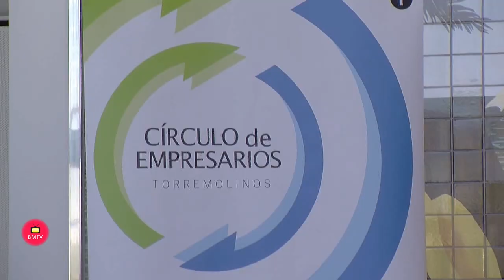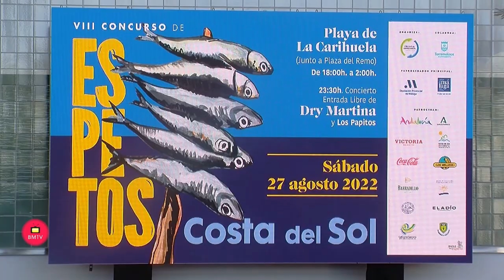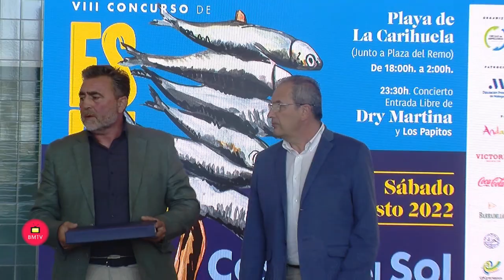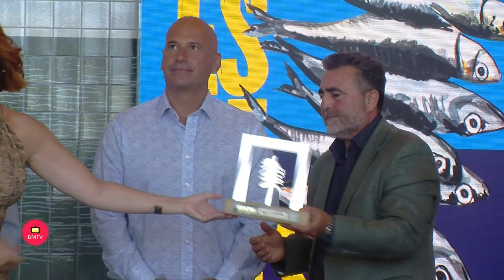Presentación del VIII concurso de espetos de la Costa del Sol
Una veintena de 20 profesionales se disputarán el título de «Mejor Espetero de la Costa del Sol» el próximo 27 de agosto en Torremolino
El Concurso de Espetos de la Costa del Sol incluye este año su tradicional espetada popular y un programa musical con la actuación de Dry Martina

El Círculo de Empresarios de Torremolinos distingue con el Espeto de Honor a Margarita del Cid y a Leonor García-Agua

Diego Gallegos (Sollo, 1* Michelin) y Fernando Villasclaras (El Lago, 1* Michelin) participarán en el jurado de este año

  Lunes, 22 de agosto de 2022.- Una veintena de 20 profesionales de la provincia de Málaga se disputarán el próximo 27 de agosto el título de ‘Mejor Espetero de la Costa del Sol’. Lo harán en el transcurso del VIII Concurso de Espetos, organizado por el Círculo de Empresarios de Torremolinos (CET), que este año se celebra en la playa de La Carihuela, junto a la Plaza del Remo. El vencedor se hará también con un cheque de 1.000 euros y un trofeo. ‘Se trata de poner en valor la profesionalidad del espetero y un icono gastronómico tan malagueño como el espeto de sardinas”, ha explicado Adolfo Trigueros, presidente del CET, quien ha indicado que también hay un precio de 500 y 300 euros más trofeo para los espeteros que queden en segundo y tercer lugar respectivamente.

La edición de este año cuenta con la colaboración del Ayuntamiento de Torremolinos y con la Diputación de Málaga a través de la marca promocional Sabor a Málaga, como patrocinador principal. Asimismo, hay otras instituciones y empresas que patrocinan el evento, como la Consejería de Turismo, Cultura y Deporte de la Junta de Andalucía a través de Turismo Andaluz, la Mancomunidad de la Costa del Sol Occidental, Cervezas Victoria, Coca Cola, Eladio, Los Mellizos, la Asociación de Empresarios de Playa Costa del Sol (Aeplayas) y la Agrupación de Playas de la Costa del Sol. Además, colabora la Mesa del Espeto.

El VIII Concurso de Espetos de la Costa del Sol contará este año con su tradicional espetada popular, en la que los asistentes al evento podrán degustar espetos y otros platos. Además, podrán hacerlo mientras disfrutan de un programa musical que contará con la actuación de la banda malagueña Dry Martina (23,30 h) y con la animación del grupo local Los Papitos, que se encargarán de amenizar la fiesta desde por la tarde.